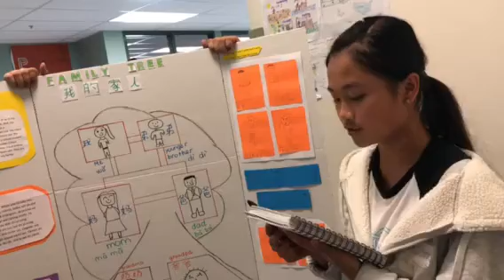2018 NMS 6th Grader- learning Mandarin 4 months Sac County PGP student sample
The student is Nhu D. Who came to my class since Jan. 8th 2018. She is a student without Chinese background. This is her show off case!